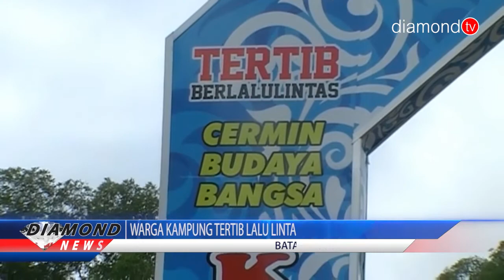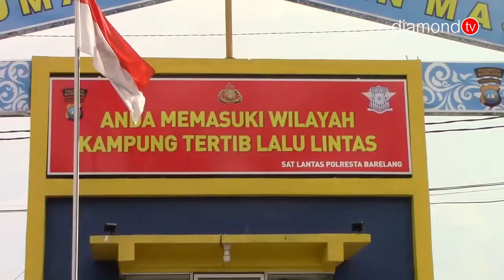WARGA KAMPUNG TERTIB LALU LINTAS DI BATAM MULAI BENAHI DIRI